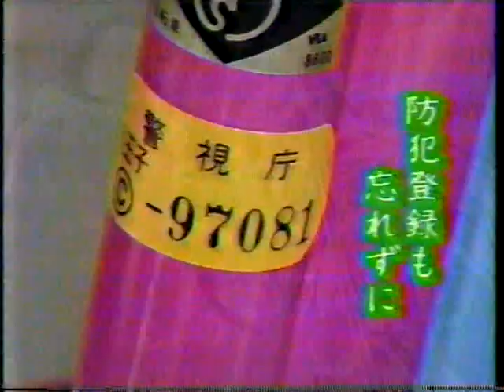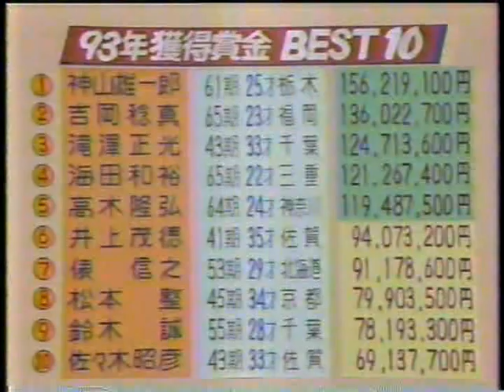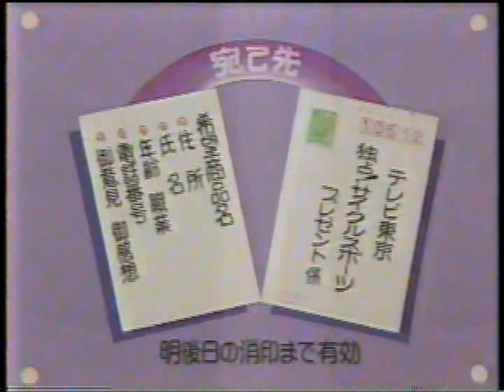【懐かしの競輪】1993年競輪ダイジェスト「独占サイクルスポーツ」より